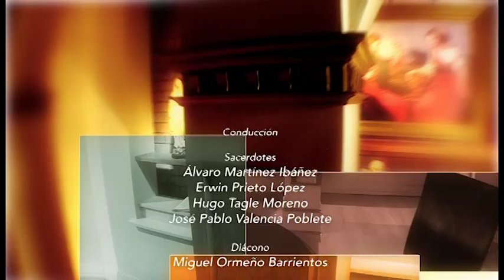Programa Los Caminos de la Iglesia - Ordenación Sacerdotes Columbanos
En el domingo 03 de julio en el Programa "Los Caminos de la Iglesia", Miguel Ormeño participó y compartió con los padres de San Columbano la ordenación sacerdotal de Rafael Ramírez Salazar y Gonzalo Bórquez Díaz. Previo a ello, estuvo la reflexión del Padre Juan Carlos Bussenius sj en "Francisco Reconstruye mi Iglesia". Estos espacios se emiten todos los domingos por UCV TV  entre las 16:45 y las 17:30 horas.